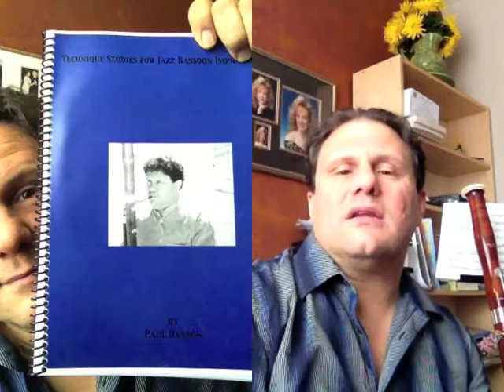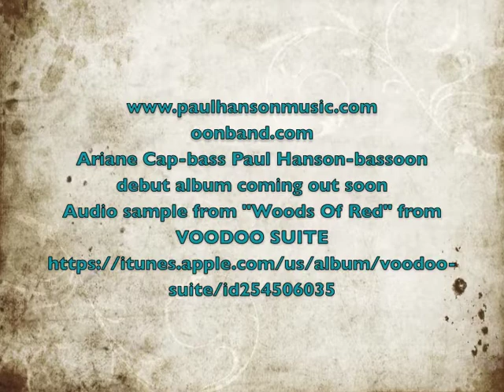Paul Hanson bassoon video blog #2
The second in my series of bassoon video blogs-posted Oct 30th, 2013. Just talking shop, music, transcriptions, stuff.